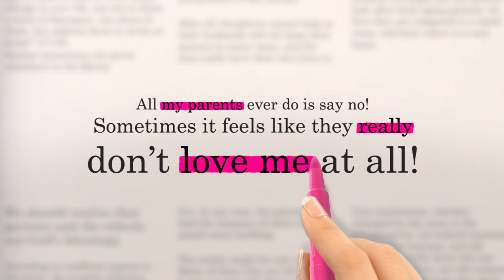Dollar Neon Thematic Campaign TV Commercial - Parents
Introduce the new and improved Dollar Neon highlighter pens.